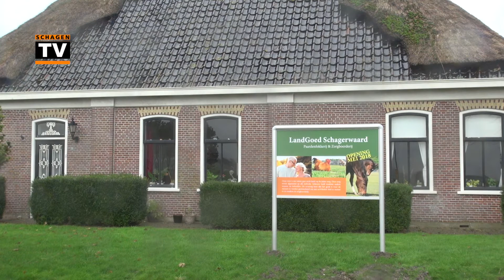Eerste paal Zorgboerderij landgoed Schagerwaard Dirkshorn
Dinsdag werd de eerste paal geslagen voor de nieuwe Zorgboerderij Schagerwaard in Dirkshorn. Een verslag van Joop Luten.